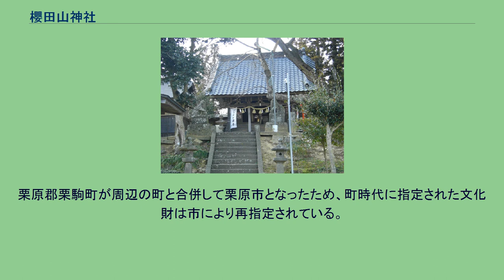櫻田山神社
櫻田山神社（さくらださんじんじゃ）は、宮城県栗原市栗駒桜田にある神社。
正式名称は山神社（さんじんじゃ）であるが、地区名の桜田を冠した「櫻田山神社」で一般に呼ばれる。
約1500年前に創建されたとされ、県内でも有数の歴史を持つ。
社格は村社。
お笑いタレントである狩野英孝の実家としても知られており、彼の持ちネタである「ラーメン、つけメン、僕イケメン」に因み「イケメン神社」とも呼ばれる。
仙台藩編纂の封内風土記によれば武烈天皇の崩御後の6世紀初頭（古墳時代後期）、同天皇の側近であった鹿野掃部之祐が、当地に創建したとされる。
当社は、北上川水系江合川上流の二迫川南岸、栗駒山から南東に延びる舌状台地上にあり、「山神社」と呼ばれた。
1879年（明治12年）6月、村社に列せられた。
1885年（明治18年）10月30日に発生した火事により本殿を焼失。
1908年（明治41年）12月、当社の東の桜田字中屋敷にある八幡神社を合祀した。
1925年（大正14年）に本殿を再建。
1926年（大正15年）に神饌幣帛料供進指定神社となった。
2008年（平成20年）頃からお笑いタレントである狩野英孝の実家として知られ、参拝客が県内外から訪れる観光地となっていた。
同年6月14日に岩手・宮城内陸地震が発生し、境内の石灯篭や、約6mの本鳥居が崩壊、社殿や社務所なども被害を受けた。
本鳥居は約300年前に建立され、1978年（昭和53年）6月12日に発生した宮城県沖地震でも被害を受けなかったが、今回の地震では震源地に近かったこともあり崩壊したと見られる。
被害総額は300万円ほどで、150万円は氏子の寄進、残りの150万円は修繕積立金から捻出して再建を果たした。
英孝の父親である勉（第38代宮司）が「ファンからの賽銭の増加も再建に役立った」とテレビなどで語っていた。
2009年（平成21年）の正月三が日の初詣客数は約3000人で例年の10倍だった。
同年春の例大祭では、市内被災地および当社の復興支援に感謝して、狩野英孝が無料ライブを行い、ファンら4000人が集まった。
2011年（平成23年）3月11日に発生した東北地方太平洋沖地震（東日本大震災）では、当社の被害は石灯篭が3基倒れた程度だったが、震災を機に英孝が芸能活動と並行して当社の跡継ぎとなることを3月21日に表明した。
4月7日に発生した最大震度6強の余震により、岩手・宮城内陸地震によって倒壊し2009年（平成21年）1月に再建したばかりの本鳥居に亀裂が入る被害を受けた。
2012年（平成24年）9月7日、第38代宮司が心筋梗塞によって死去したと報じられた。
息子の英孝は2014年（平成26年）夏に神職の資格を取得し、東京で放送作家として働く弟の孝彦と共に当社を継いだ。
2016年（平成28年）8月31日、台風10号によって境内のカラマツ（高さ約25m、幹周り約4m）が倒れ、藩政時代建造とみられる拝殿（栗原市指定文化財）の屋根を大破していたことが確認された。
安産、子育ての神をまつる神社として知られ、毎年4月第2日曜日に例大祭を開催している。
かわいらしい柄の小さな「枕」があり、出産の時に妊婦が握るもので、例大祭で配られるという。
栗原郡栗駒町が周辺の町と合併して栗原市となったため、町時代に指定された文化財は市により再指定されている。